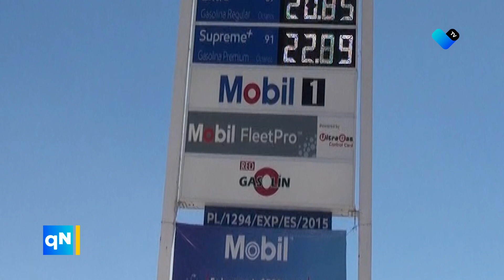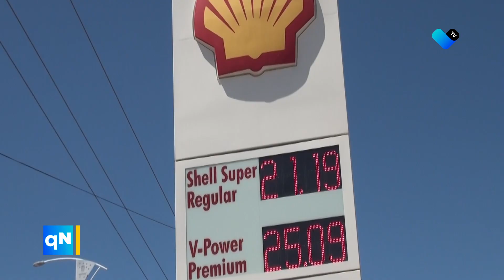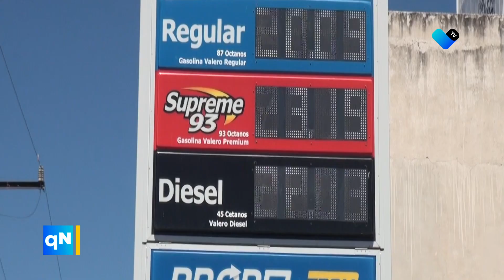⛽📈 El Impacto del Alza en la Gasolina ⛽📉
Recordamos cómo el aumento en el precio de la gasolina afectó nuestro día a día. Las consecuencias aún se sienten en la economía y en nuestros bolsillos.⛽⛽